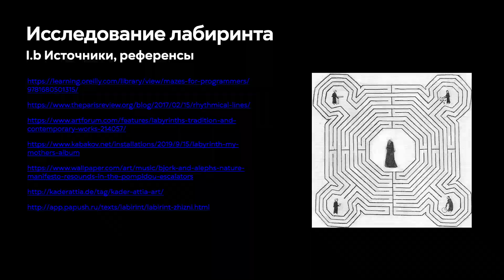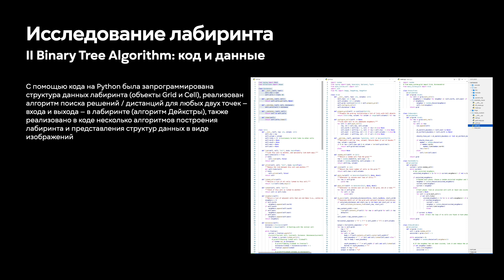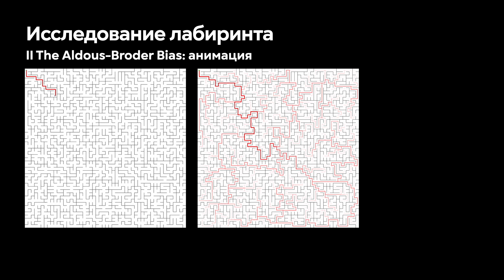Исследование лабиринта — ArtTECH NUST MISIS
Кертанов Виктор

Интенсив: Визуализация данных в художественных практиках

Преподаватель: Александра Гаврилова

Куратор: Саша Пучкова

Проект посвящён исследованию лабиринтов как архетипической структуры, отражающей сознание и бессознательное, а также как практического инструмента для изучения алгоритмов и визуализации данных. Лабиринты, встречающиеся в культурах и мифах, в произведениях искусства по всему миру, привлекают своим бесконечным разнообразием форм, сочетая эстетику и сложность.

Для проекта были специально разработаны на языке Python структуры данных, реализующие лабиринт в виде древовидной и табличной структур. Внедрены алгоритмы генерации лабиринтов, такие как: Binary Tree, Sidewinder, Hunt and Kill и Aldous-Broder. Для поиска решений применён алгоритм Дейкстры, позволяющий находить пути между любыми точками лабиринта. Визуализация этого процесса представлена в виде чисел, где значение в клетке обозначает количество шагов от начальной точки.

Числовая информация была дополнена цветовой визуализацией: цифры преобразованы в цветовой градиент, и такой подход позволяет лучше видеть структуру лабиринта, включая стены и проходы, и выявлять паттерны, текстуры и фундаментальные черты того или иного лабиринта. Лабиринты визуализированы в терминале с помощью ASCII, а также сохранены как изображения в формате PNG.
Проект фокусируется на изучении новых способов применения и анализа лабиринтов, расширяя их использование для решения художественных задач.

Maze Research — ArtTECH NUST MISIS

Kertanov Viktor

Workshop: Data visualization in artistic practices

Teacher: Aleksandra Gavrilova

Curator: Sasha Puchkova

The project is dedicated to exploring labyrinths as an archetypal structure that reflects both the conscious and unconscious, as well as serving as a practical tool for studying algorithms and data visualization. Labyrinths, found in cultures and myths, and in artworks around the world, attract with their infinite variety of forms, combining aesthetics and complexity.
For the project, data structures implementing the labyrinth as tree-like and tabular structures were specially developed in Python. Labyrinth generation algorithms such as Binary Tree, Sidewinder, Hunt and Kill, and Aldous-Broder have been implemented. Dijkstra's algorithm was used to find paths between any points in the labyrinth. The visualization of this process is presented in numbers, where the value in a cell indicates the number of steps from the starting point.
Numerical information was supplemented with color visualization: the numbers were transformed into a color gradient, and such an approach allows for a better visualization of the labyrinth structure, including walls and passages, and identifying patterns, textures, and fundamental features of each labyrinth. Labyrinths are visualized in the terminal using ASCII and also saved as PNG images. The project focuses on exploring new ways of applying and analyzing labyrinths, expanding their use for solving artistic tasks.